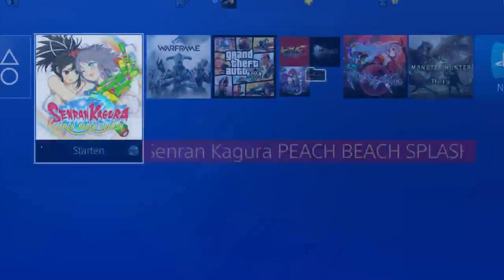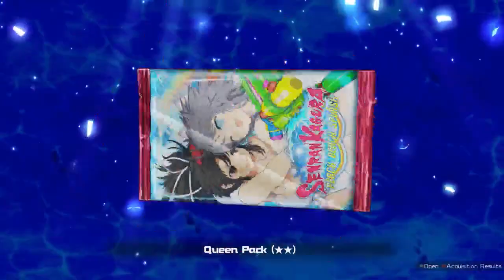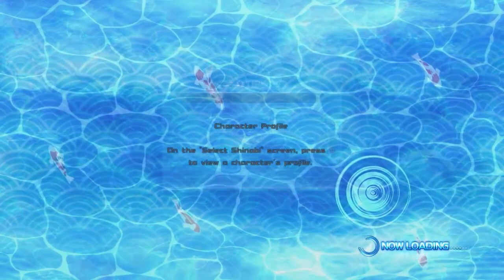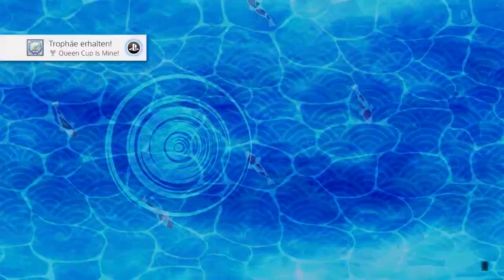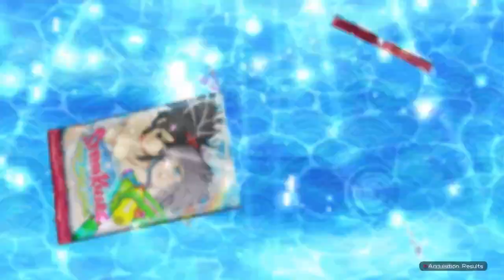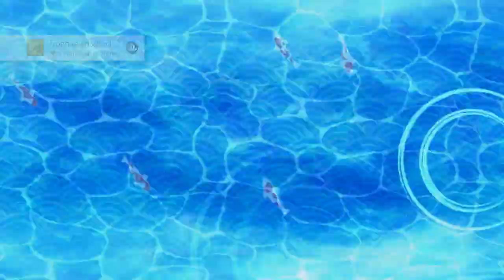Senran Kagura: Peach Beach Splash | Die V-Road Challenge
►Livestream Gameplay

►Komponenten:
►Astro Gaming A50 Headset Bundle, Wireless Dolby 7.1 inklusive MixAmp
►Razer DeathAdder Elite Chroma Gaming Maus
►Razer DeathStalker Chroma Gaming Tastatur
►Blue Microphones Yeti USB Mikrofon